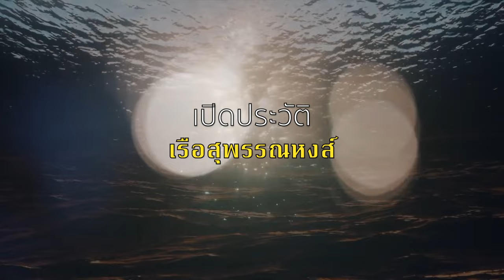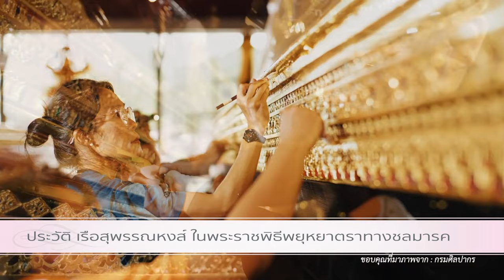เรือสุพรรณหงส์ ตำนานเรือพระที่นั่งแห่งพระราชพิธีชลมารคของสยาม | Family Holiday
เรือสุพรรณหงส์ เป็นหนึ่งในเรือพระที่นั่งที่มีความสำคัญและเป็นที่รู้จักอย่างแพร่หลายในประเทศไทย เรือลำนี้ไม่เพียงแต่เป็นพาหนะสำหรับพระราชวงศ์ในพระราชพิธีสำคัญต่างๆ เท่านั้น แต่ยังเป็นสัญลักษณ์ของความเป็นไทยที่มีความงดงามและประณีตบรรจงในการสร้างสรรค์

ประวัติความเป็นมา
สมัยอยุธยา: มีการกล่าวถึงเรือสุพรรณหงส์เป็นครั้งแรกในสมัยกรุงศรีอยุธยา โดยใช้ชื่อว่า "สุวรรณหงส์" ดังปรากฏในบทเห่เรือของเจ้าฟ้าธรรมธิเบศร์
สมัยรัตนโกสินทร์: เรือสุพรรณหงส์ลำปัจจุบันสร้างขึ้นใหม่ในปลายรัชกาลที่ 5 และแล้วเสร็จในสมัยรัชกาลที่ 6 เมื่อ พ.ศ. 2454 โดยได้รับแรงบันดาลใจจากเรือสุวรรณหงส์ในสมัยอยุธยา
ลักษณะเด่นของเรือสุพรรณหงส์
รูปทรง: มีรูปทรงสง่างาม โขนเรือเป็นรูปหงส์ลงรักปิดทองประดับกระจก ภายนอกทาสีดำ ท้องเรือภายในทาสีแดง
วัสดุ: สร้างจากไม้สักทอง มีการใช้เทคนิคการก่อสร้างเรือแบบโบราณ
ความหมาย: หงส์เป็นสัตว์ในตำนานที่เป็นสัญลักษณ์ของความงาม ความบริสุทธิ์ และความเป็นอมตะ การนำมาใช้เป็นชื่อเรือจึงสื่อถึงความสำคัญและความศักดิ์สิทธิ์ของพระราชวงศ์
บทบาทของเรือสุพรรณหงส์
ใช้ในพระราชพิธี: เรือสุพรรณหงส์ถูกนำมาใช้ในพระราชพิธีสำคัญต่างๆ เช่น ขบวนพยุหยาตราชลมารค ซึ่งเป็นพระราชพิธีที่ยิ่งใหญ่และงดงาม
สัญลักษณ์ของความเป็นไทย: เรือสุพรรณหงส์เป็นหนึ่งในสัญลักษณ์ที่สำคัญของความเป็นไทย สะท้อนให้เห็นถึงศิลปะและวัฒนธรรมอันงดงามของประเทศไทย
แหล่งท่องเที่ยว: ปัจจุบันเรือสุพรรณหงส์จัดแสดงอยู่ ณ พิพิธภัณฑ์สถานแห่งชาติ เรือพระราชพิธี ปากคลองบางกอกน้อย เป็นที่สนใจของนักท่องเที่ยวทั้งชาวไทยและชาวต่างชาติ
ความสำคัญของเรือสุพรรณหงส์
เรือสุพรรณหงส์มีความสำคัญต่อประเทศไทยในหลายด้าน ได้แก่

ด้านประวัติศาสตร์: เป็นหลักฐานทางประวัติศาสตร์ที่แสดงให้เห็นถึงความเจริญรุ่งเรืองของศิลปกรรมและสถาปัตยกรรมในสมัยอยุธยาและรัตนโกสินทร์
ด้านวัฒนธรรม: เป็นสัญลักษณ์ของวัฒนธรรมไทยที่สืบทอดกันมาอย่างยาวนาน
ด้านการท่องเที่ยว: เป็นแหล่งท่องเที่ยวที่สำคัญดึงดูดนักท่องเที่ยวให้มาเยือนประเทศไทย
เรือสุพรรณหงส์จึงเป็นมรดกทางวัฒนธรรมที่สำคัญของประเทศไทย และเป็นสิ่งที่คนไทยทุกคนควรภาคภูมิใจ